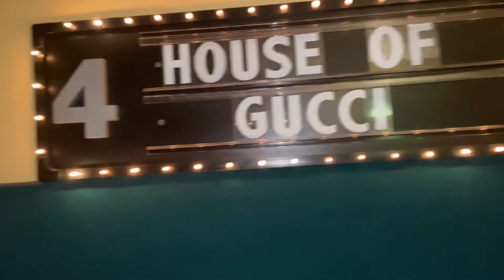Jaida x2. I WANNA LOOK FAKE